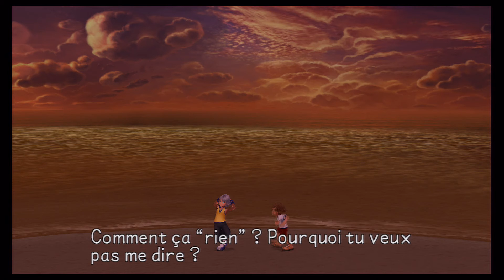Let's play Kingdom Hearts Birth by Sleep Terra (Pays Imaginaire + Iles du Destin)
Terra continu son aventure et celle-ci le mène dans le pays imaginaire suivi d'une cinématique très particulière sur l'Ile du Destin !!